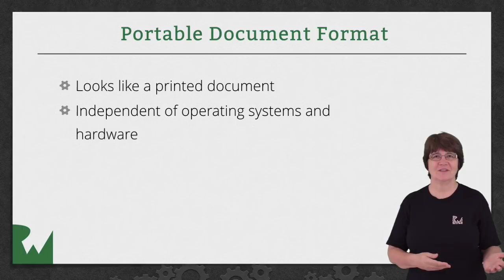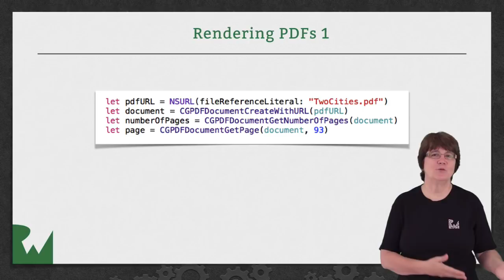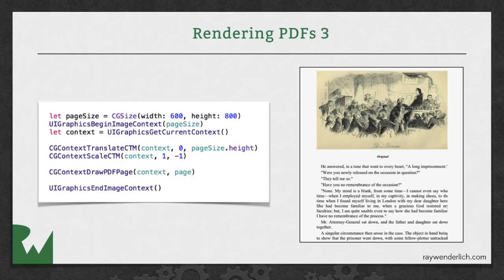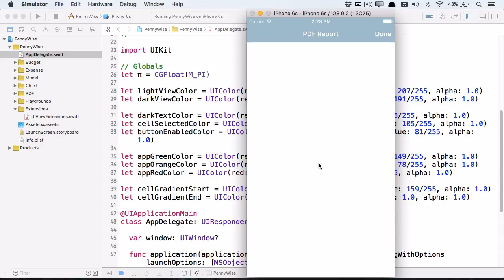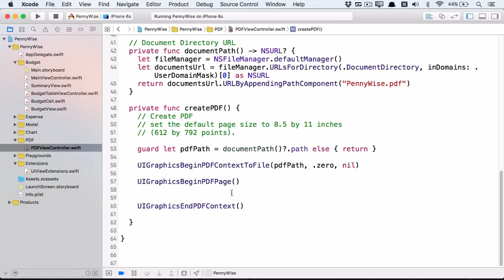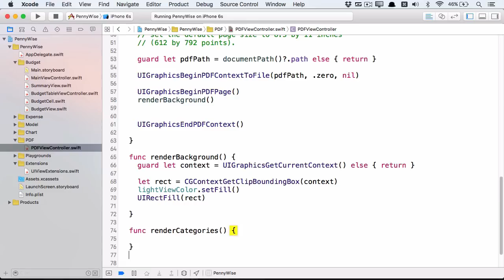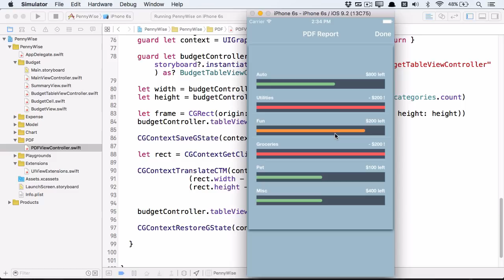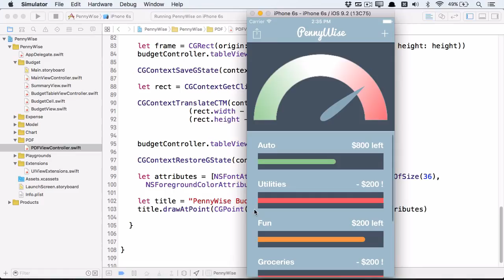PDF Printing with Core Graphics - Learning Core Graphics - raywenderlich.com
In this video, you'll learn the basics on how to print PDFs in Core Graphics.

Core Graphics, also known as Quartz 2D, is an advanced, two-dimensional drawing engine available for iOS, tvOS and macOS application development. Quartz 2D provides low-level, lightweight 2D rendering with unmatched output fidelity regardless of display or printing device. Quartz 2D is resolution- and device-independent.

The Quartz 2D API is easy to use and provides access to powerful features such as transparency layers, path-based drawing, offscreen rendering, advanced color management, anti-aliased rendering, and PDF document creation, display, and parsing.

Quartz 2D is a two-dimensional drawing engine accessible in the iOS environment and from all Mac OS X application environments outside of the kernel. You can use the Quartz 2D application programming interface (API) to gain access to features such as path-based drawing, painting with transparency, shading, drawing shadows, transparency layers, color management, anti-aliased rendering, PDF document generation, and PDF metadata access. Whenever possible, Quartz 2D leverages the power of the graphics hardware.

In Mac OS X, Quartz 2D can work with all other graphics and imaging technologies—Core Image, Core Video, OpenGL, and QuickTime. It’s possible to create an image in Quartz from a QuickTime graphics importer, using the QuickTime function GraphicsImportCreateCGImage. See QuickTime Framework Reference for details. Moving Data Between Quartz 2D and Core Image in Mac OS X describes how you can provide images to Core Image, which is a framework that supports image processing.

Similarly, in iOS, Quartz 2D works with all available graphics and animation technologies, such as Core Animation, OpenGL ES, and the UIKit classes.

Quartz 2D uses the painter’s model for its imaging. In the painter’s model, each successive drawing operation applies a layer of “paint” to an output “canvas,” often called a page. The paint on the page can be modified by overlaying more paint through additional drawing operations. An object drawn on the page cannot be modified except by overlaying more paint. This model allows you to construct extremely sophisticated images from a small number of powerful primitives.

Figure 1-1 shows how the painter’s model works. To get the image in the top part of the figure, the shape on the left was drawn first followed by the solid shape. The solid shape overlays the first shape, obscuring all but the perimeter of the first shape. The shapes are drawn in the opposite order in the bottom of the figure, with the solid shape drawn first. As you can see, in the painter’s model the drawing order is important.

A graphics context is an opaque data type (CGContextRef) that encapsulates the information Quartz uses to draw images to an output device, such as a PDF file, a bitmap, or a window on a display. The information inside a graphics context includes graphics drawing parameters and a device-specific representation of the paint on the page. All objects in Quartz are drawn to, or contained by, a graphics context.

You can think of a graphics context as a drawing destination, as shown in Figure 1-2. When you draw with Quartz, all device-specific characteristics are contained within the specific type of graphics context you use. In other words, you can draw the same image to a different device simply by providing a different graphics context to the same sequence of Quartz drawing routines. You do not need to perform any device-specific calculations; Quartz does it for you.

Quartz modifies the results of drawing operations according to the parameters in the current graphics state. The graphics state contains parameters that would otherwise be taken as arguments to drawing routines. Routines that draw to a graphics context consult the graphics state to determine how to render their results. For example, when you call a function to set the fill color, you are modifying a value stored in the current graphics state. Other commonly used elements of the current graphics state include the line width, the current position, and the text font size.